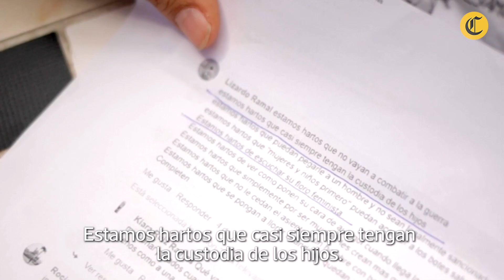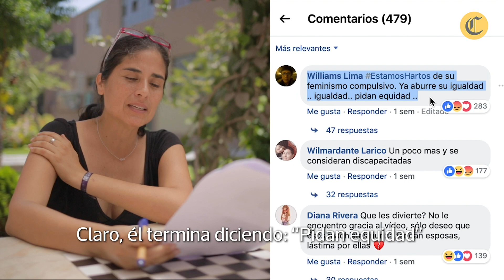EstamosHartas: Comentarios machistas en redes sociales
Siete de cada 10 comentarios en Facebook cuestionan, humillan, discriminan y revictimizan a las mujeres que decidieron denunciar la violencia de género.